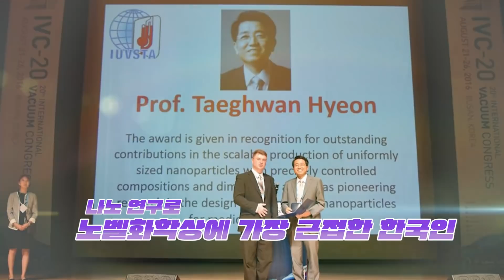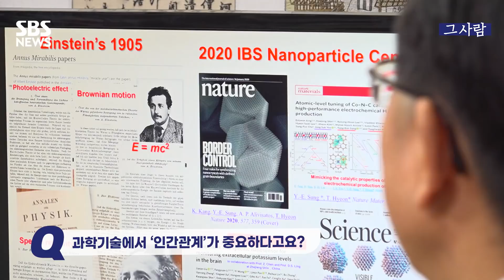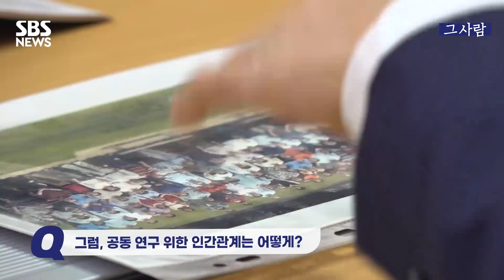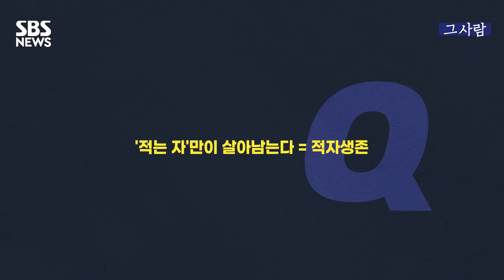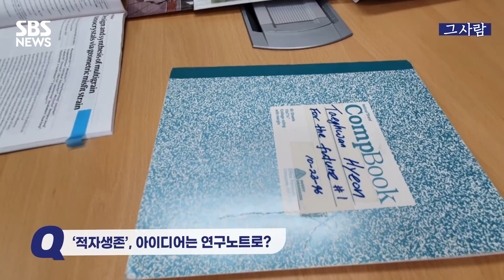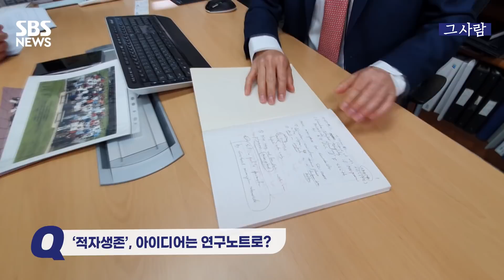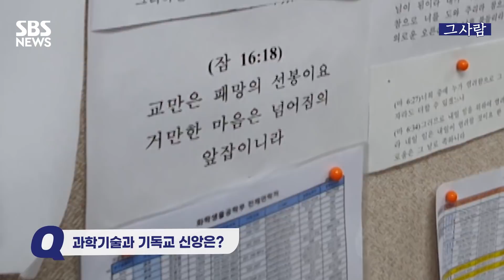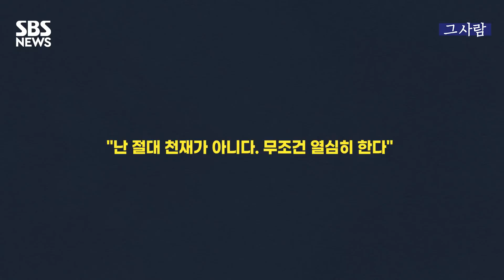노벨상에 가장 근접한 한국인, "새로운 분야에 뛰어들어야" / SBS / 그사람 EP.5-1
[그사람] 이번에는 과학 분야 노벨상에 가장 근접한 한국인, 현택환 서울대 석좌교수를 만났습니다.
균일한 나노 입자를 대량 생산할 수 있는 원천기술을 개발했고, 다른 학자들이 이 논문을 3천 회 넘게 인용했습니다. 지금까지 노벨상 받은 학자들의 경우 인용 횟수가 1,500회 정도였다는데 말이죠. 그만큼 자격을 인정받았다는 건데 그런 현 교수에게 ‘과학기술 연구에서 제일 중요한 게 무엇인지’ 물었더니, 뜻밖의 답변이 돌아왔습니다.

“제일 중요한 건 인간관계”
“나는 어벙하고 헛소리 잘하는 사람”

. 박사 학위 딴 분야를 과감히 접고, 새로 떠오르는 ‘나노화학’ 에 첨벙 뛰어든 얘기
. 노벨상 받으려면 절대적으로 ‘현직’이어야 하는 실태
. 눈에 뵈지 않은 나노의 세계와 기독교 신앙 그리고 ‘본받고 싶은 사람’ 되고픈 소망
. 그리고 ‘선생님’ 아닌 ‘교수님’이라 부르면 역정 내는 사정 등등,

엄청 유쾌한 노벨상 후보자, 현택환 교수를 만날 수 있습니다.

[SBS 뉴스 채널 편성]

평일
06시 00분 SBS 모닝와이드 1부
06시 25분 SBS 모닝와이드 2부
10시 10분 SBS 1010뉴스
11시 00분 SBS 모닝와이드 2부 (재)
12시 00분 SBS 12뉴스
14시 00분 SBS 뉴스브리핑
16시 00분 SBS 12뉴스 (재)
17시 00분 SBS 오뉴스
18시 00분 SBS 뉴스브리핑 (재)
19시 50분 SBS 8뉴스

토요일
06시 00분 SBS 모닝와이드 1부
06시 30분 SBS 모닝와이드 2부
08시 00분 SBS 뉴스토리
12시 00분 SBS 뉴스
15시 00분 SBS 뉴스
20시 00분 SBS 8뉴스

일요일
06시 00분 SBS 뉴스
12시 00분 SBS 뉴스
15시 40분 SBS 뉴스
20시 00분 SBS 8뉴스

※ 일정은 TV편성에 따라 변경 가능합니다.